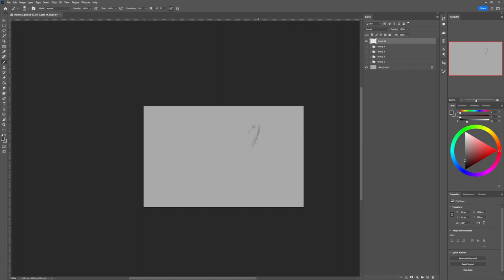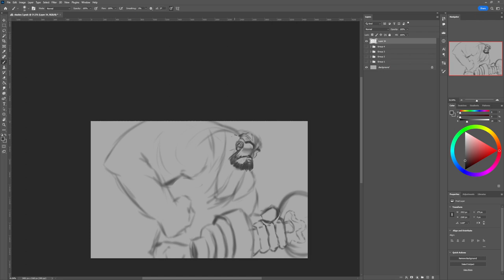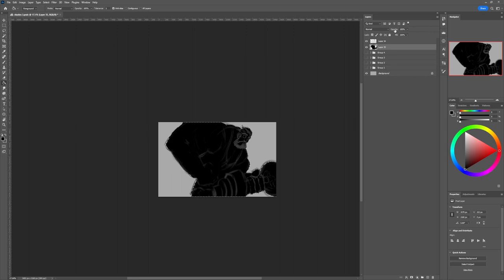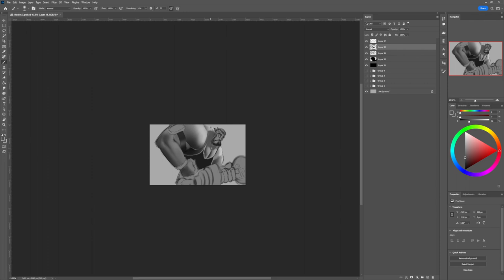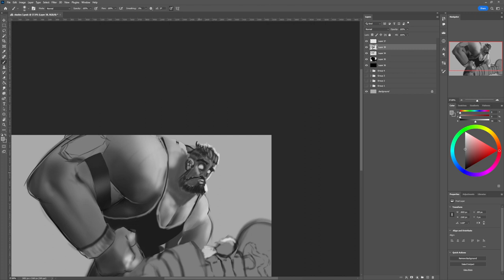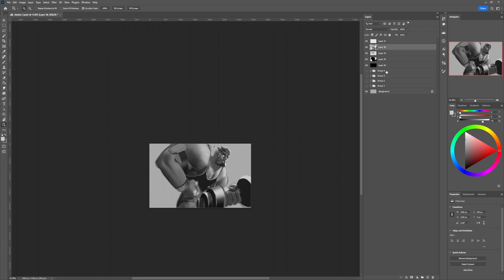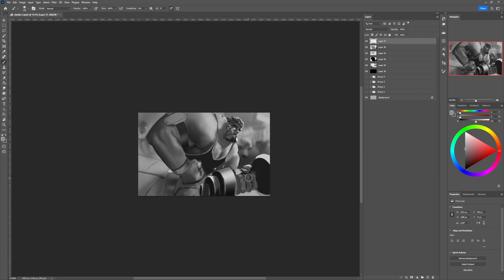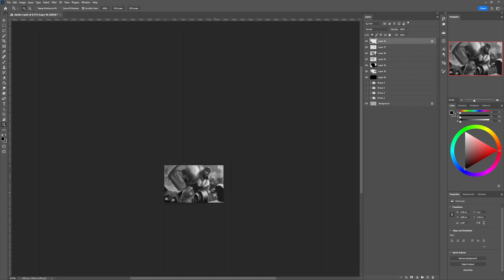Real time Splash Art study drawing #20 Gym mundo